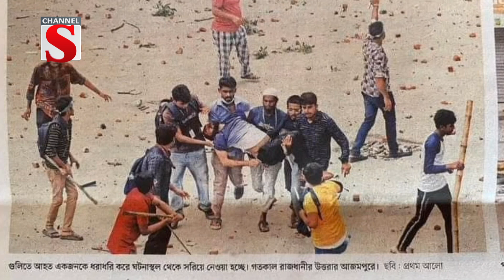কোটা সংস্কার আন্দোলনে গুলিবিদ্ধ হয়ে আহত সোহেলের মৃত্যু | Quota Movement | Channel S news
বৈষম্য বিরোধী ছাত্র আন্দোলনে গুলিবিদ্ধ আহত মাহমুদুর রহমান খান সোহেলের মৃত্যু হয়েছে।শুক্রবার রাত সাড়ে ১১ টার দিকে রাজধানীর ইউনাইটেড হাসপাতালে চিকিৎসা্ধীন অবস্থায় তার মৃত্যু হয়। সে নারায়ণগঞ্জের রূপগঞ্জ উপজেলার ত্রিশকানীয়া এলাকার বকুল খানের ছেলে। গত ৪ আগষ্ট রাজধানীর উত্তরা এলাকায় আন্দোলনে গিয়ে মাথায় গুলিবিদ্ধ হন সোহেল । পরে আহত অবস্থায় তাঁকে উদ্ধার করে রাজধানীর ইউনাইটেড হাসপাতালে ভর্তি করা হয়। সেখানে চিকিৎসাধীন অবস্থায় শুক্রবার মৃত্যু হয় তার । শনিবার সকালে নিজ বাড়ী ত্রিশকানীয়া এলাকায় নামাযের জানাযা শেষে সোহেলের দাফন সম্পন্ন হয়.

1: News :
2: Entertainment News :
3: Sports News :